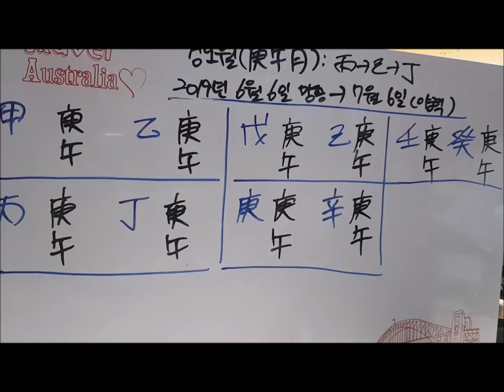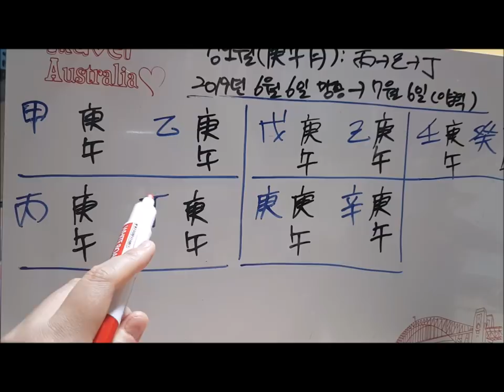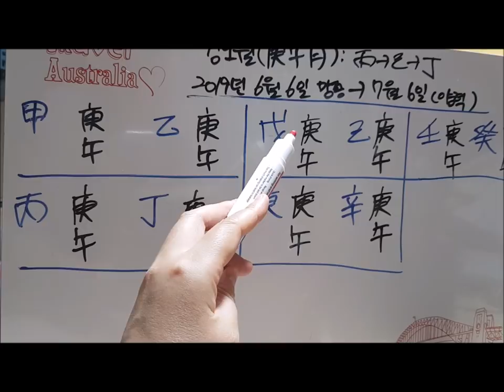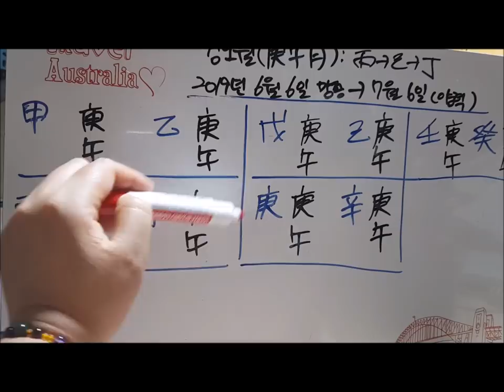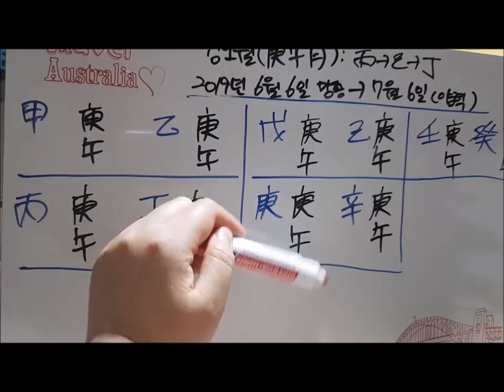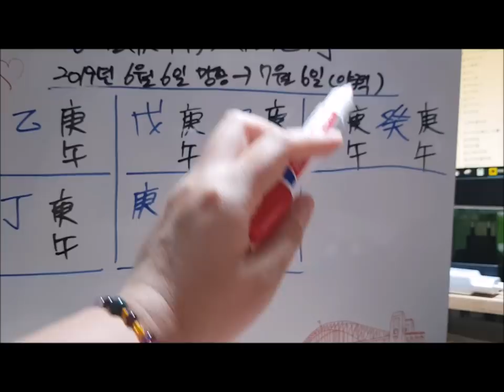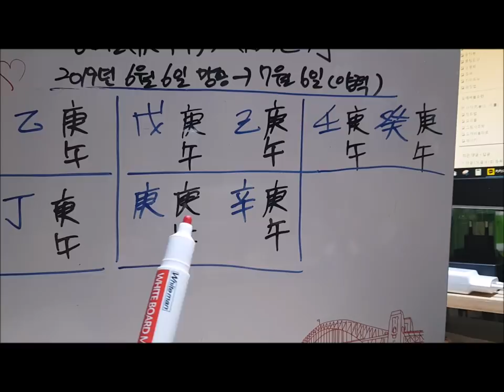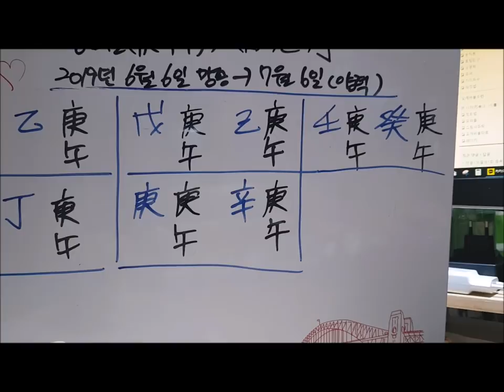[도깨비불사주] 6월 경오월 庚午月 일간(日干)별 운세[도깨비불운명학연구소]